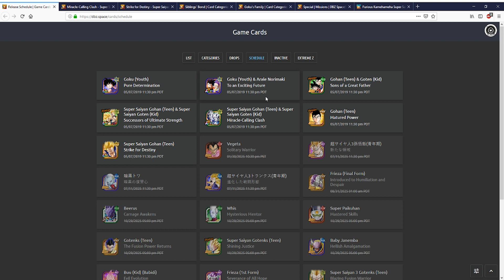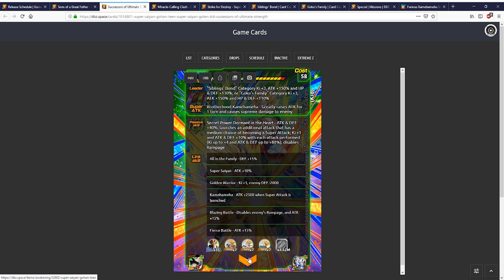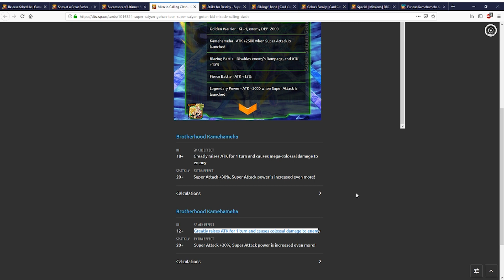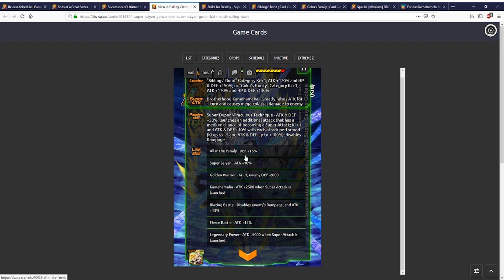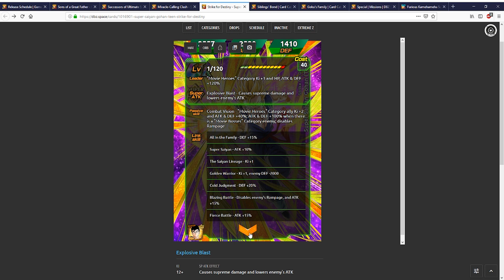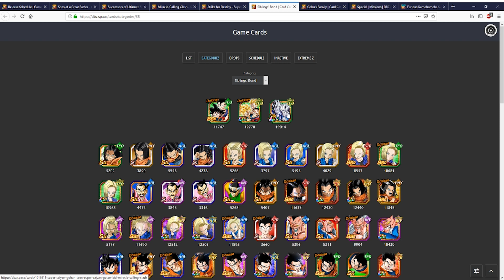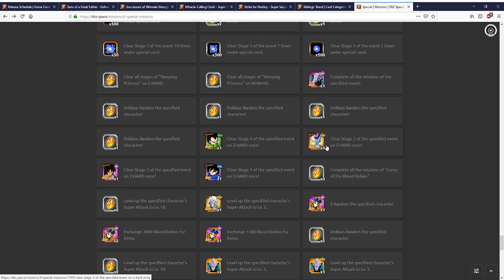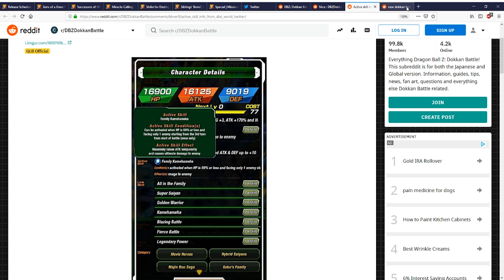LR Family Kamehameha // Alle Details und Infos // Dokkan Battle Deutsch